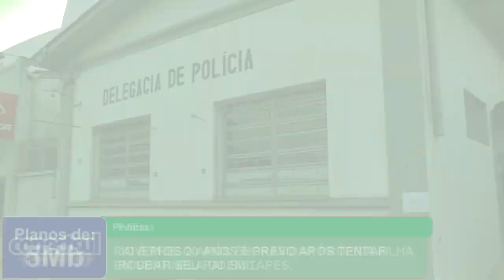PAI É PRESO APÓS ENGRAVIDAR PRÓPRIA FILHA EM SENTINELA DO SUL.